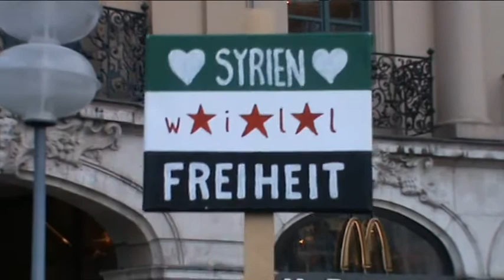Freiheit für Syrien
Monaco di Baviera, 16 marzo 2013. Siamo in pieno centro, il corteo si ferma. Arrivano gli amici brasiliani coi tamburi e scatenano la capoeira.I ragazzi arabi intonano un rai al grido di free Syria. Noi italiani in una piazza tedesca manifestando per la Siria al suono dei tamburi brasiliani. Il mondo è casa nostra! Freiheit für Syrien!